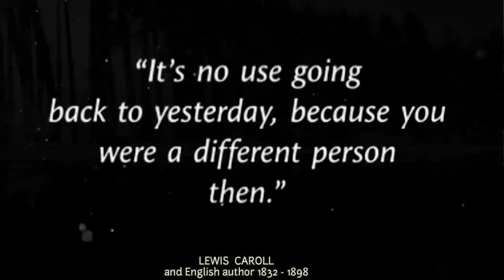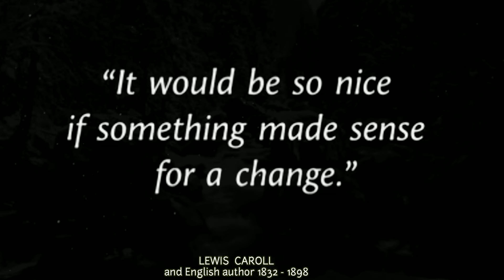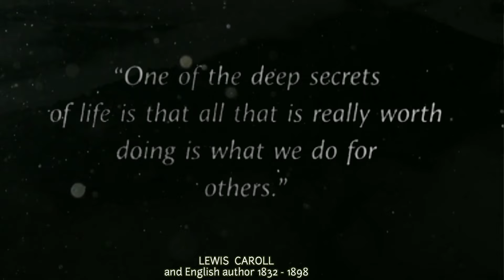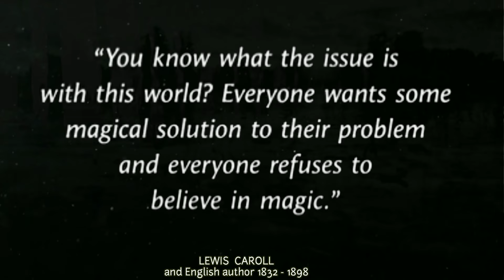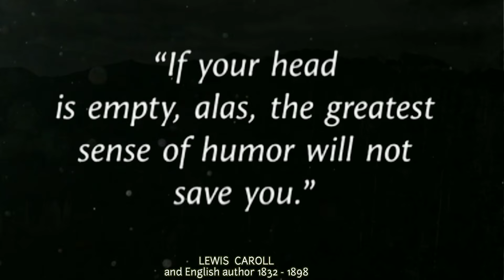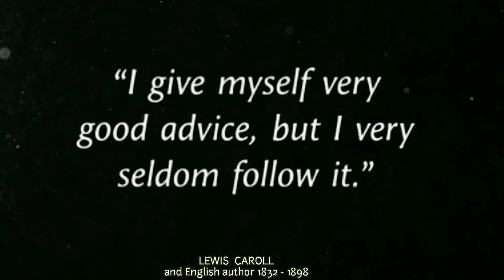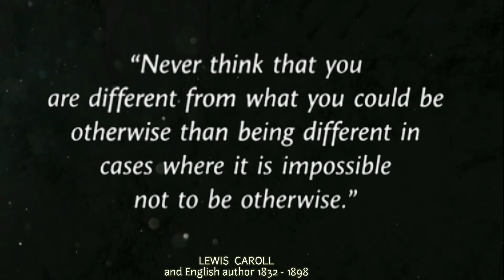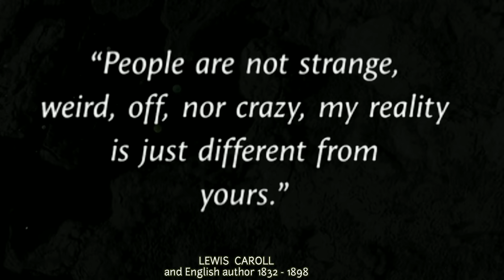Lewis Carroll, Life Laws you should know Before you Get Old |motivational quotes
Lewis Carroll,Life laws and life changing quotes, life lessons, life success, inspirational quotes, Quotes about life, best life quotes,

Charles Lutwidge Dodgson, better known by his pen name Lewis Carroll, was an English author, poet, mathematician and photographer. His most notable works are Alice's Adventures in Wonderland and its sequel Through the Looking-Glass. He was noted for his facility with word play, logic, and fantasy.

Background music 🎵
 :- YouTube library

Quotes About Life that are better known in Youth Before Regret in Old Ages,
 Life Lessons Men Learn Too Late In Life,